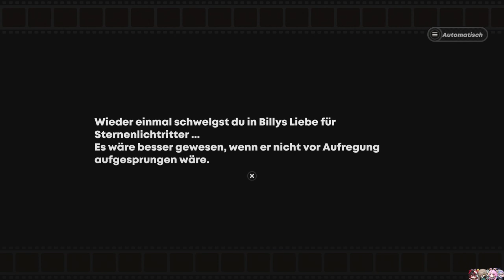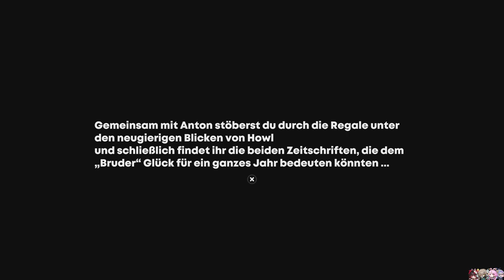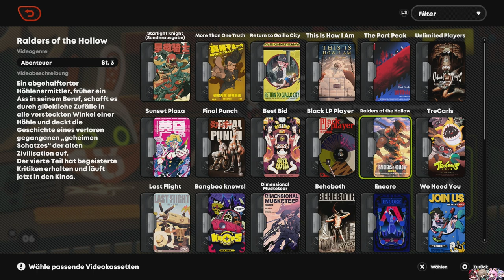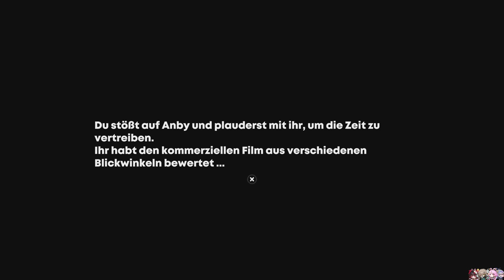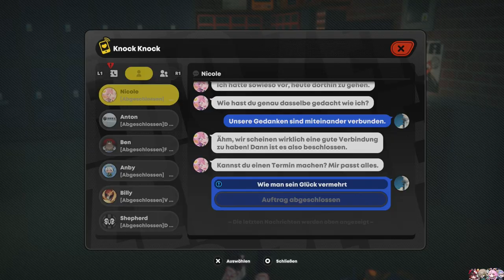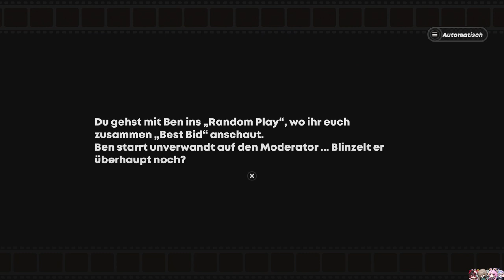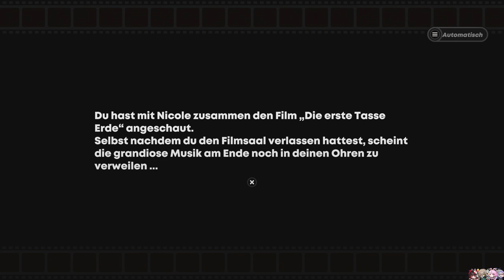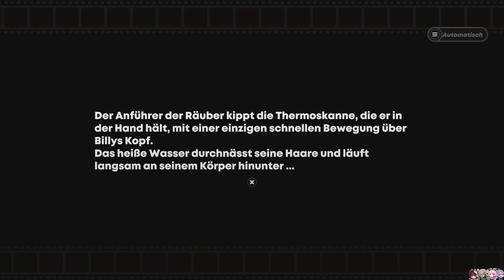MEHR FREUNDSCHAFT! [ZENLESS ZONE ZERO] #20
Liebt mich!